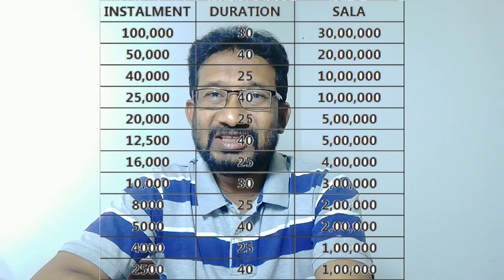Ksfe pravasi chitty|business loan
ksfe chitty whatsapp number

end of your search  for...
ksfe pravasi chitty plans,
ksfe pravasi chitty schemes,
working capital loan, business loan,
ksfe nri chitty scheme etc